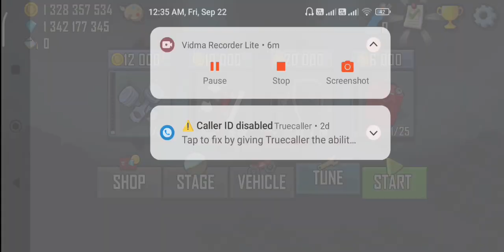Hill Climb Racing 🏇 New Vehicle Lanching Gameplay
Hill Climb Racing 1 Update
Hill Climb Racing New vehicle
Hill Climb Racing Walkthrough

Features:
Fresh Content
We are still actively developing Hill Climb Racing and adding new vehicles, new stages and new content!

Unique Vehicles
Get behind the wheel of a wide variety of different vehicles. From the iconic Hill Climber to bikes, race cars, trucks and even some outlandish vehicles such as the creepy Carantula! Half car, half tarantula, do you dare drive it?